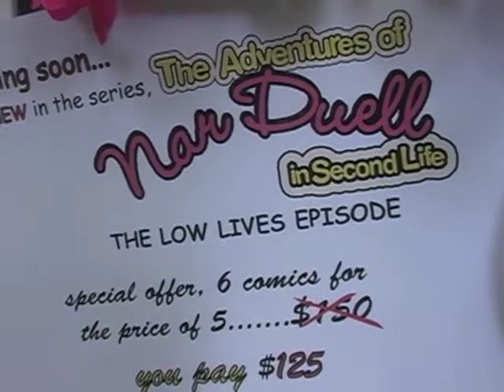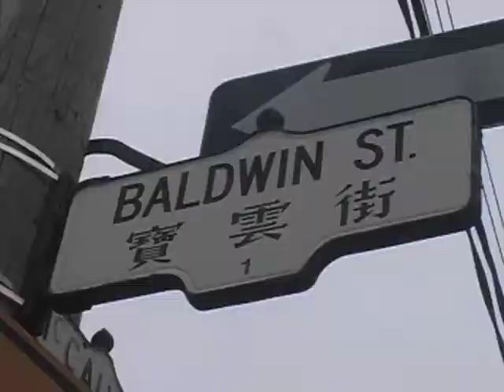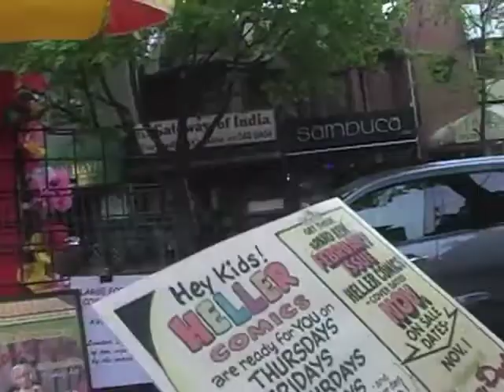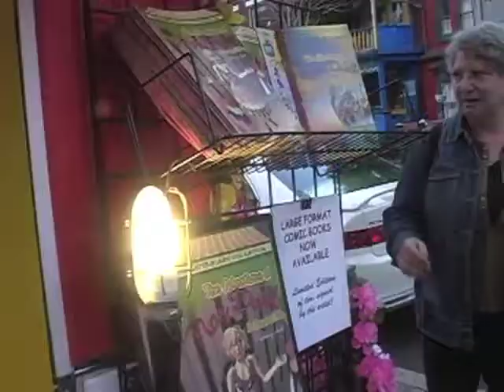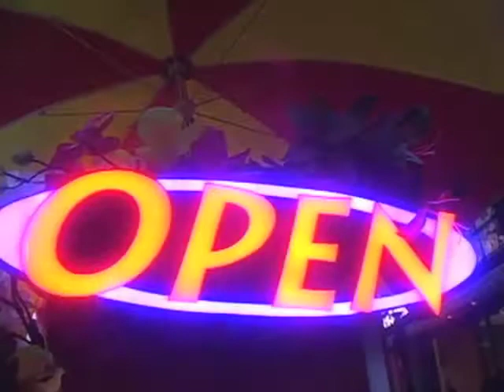Pushing Art, Mobile Street Art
A converted hot dog cart stands in for the white cube gallery space.
Lynne Hellers mobile photographic sculpture Pushing Art brings virtual reality into live reality. In this installation, Heller integrates digital collage, comix style documentation and interactive performance as a means to break photographic norms, and push outside the static walls of the art gallery.
Pushing Art entails a machinima animation projected inside a sculptural rendition of a combination hot dog cart and newspaper stand. Heller pushes her art-cart to a local video store, restaurant, and record shop. While parked at these locations, the work projects images that document Hellers adventures with her virtual-worldly avatar, Nar Duell.